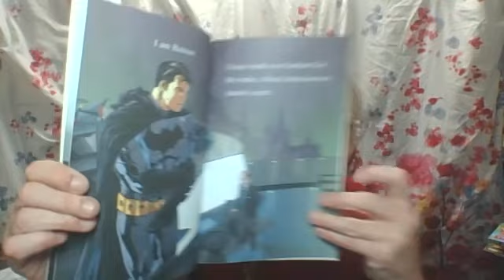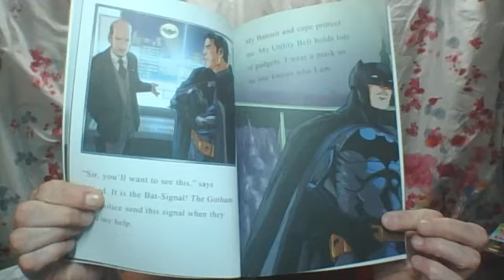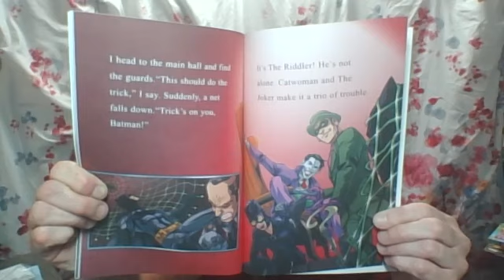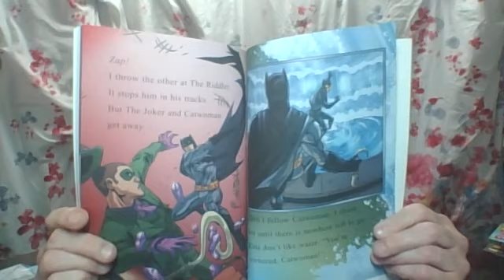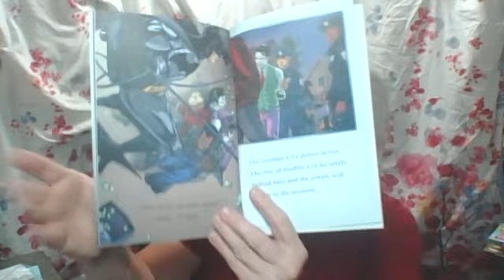"I am Batman!" published by Bendon Books